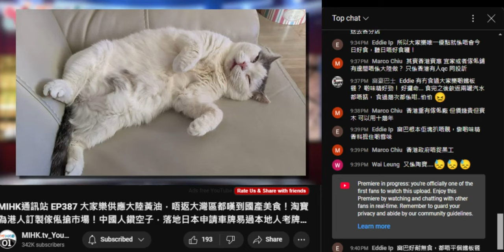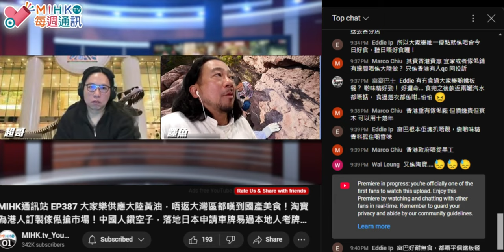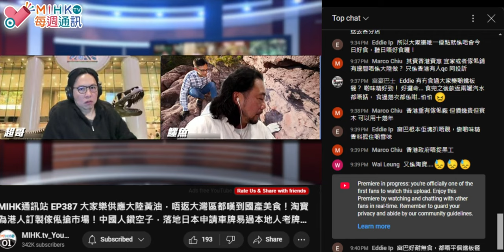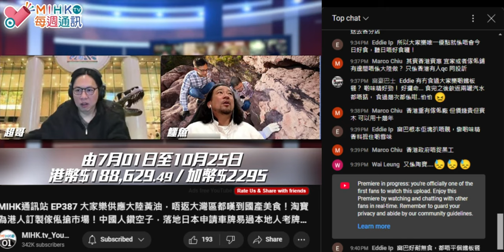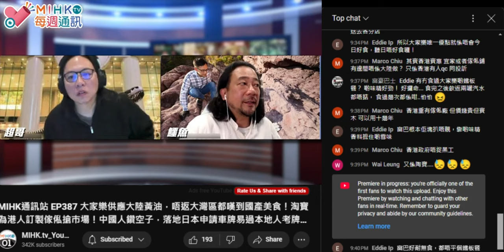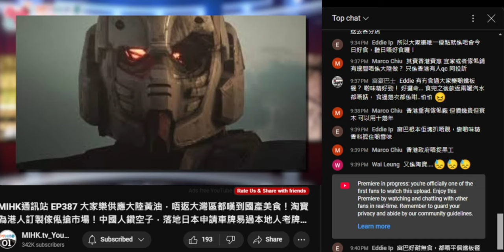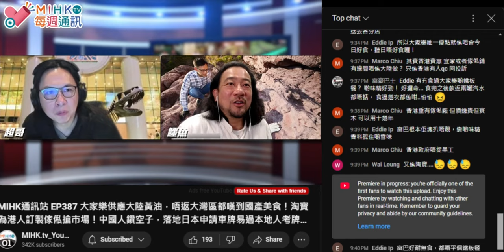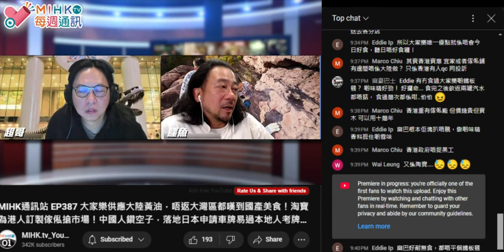20241028 閪人歐陽永權上次吹冧樓唔會救隻貓由佢去死俾腦殘圍剿就吹做個比喻，呢日就講明隻貓有病就打針送佢去死，每月只限3500蚊開支，又用摺台恐嚇腦殘俾錢，吹撚到蝕得好甘。但自己就攞啲錢去買玩具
呢舖咪撚再死撐係做比喻
一萬蚊醫藥住院都叫重皮，咁由加拿大出發去日本再去曼谷用咗幾多萬？就重皮。啲腦殘仲信佢大仁大義、為人正直、天主教徒尊重生命有愛心，當年同情隻貓俾人一而再，再而三見佢咁慘就收留佢咁撚偉大，自己死返加拿大丟低隻貓俾搞貓俊就吹撚到隻貓唔肯跟自己嚟撐係逼不得已，呢晚講明由佢腎病死甚至人道毁滅
咁之前屌乜撚嘢愛協、漁護署人道毁滅啲貓狗野豬倉鼠？
為咗呃香港腦殘錢係度扮好人咁撚仆街
仆街JEM撐過閪人唔係閪人，自己有養狗有養雀，幾時人道毁滅晒佢哋？